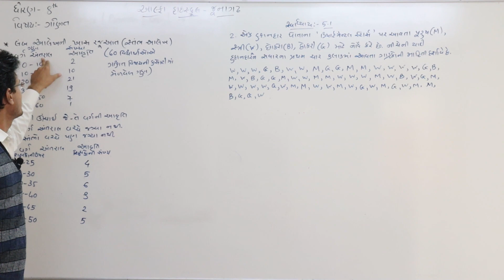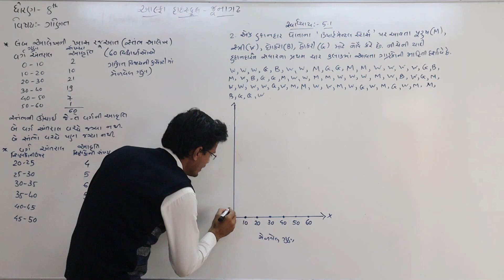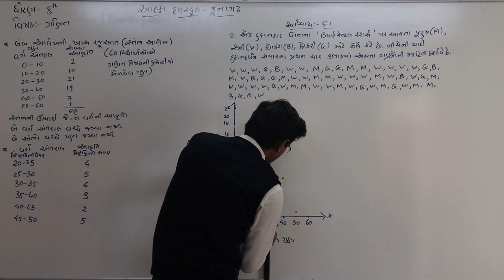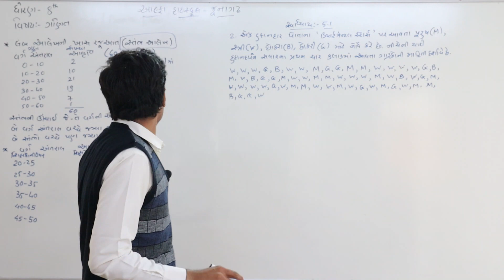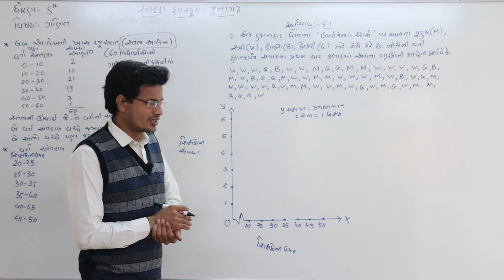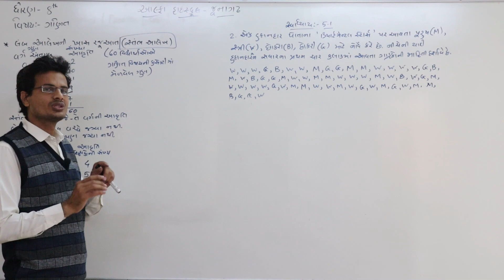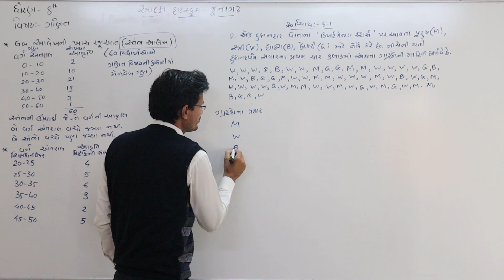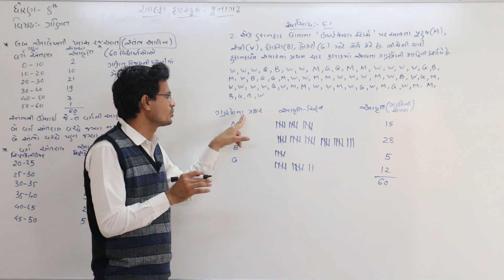ધોરણ ૮ ગણિત લેકચર 79